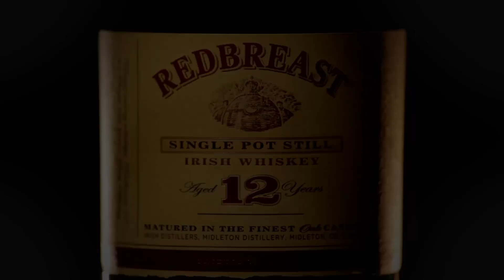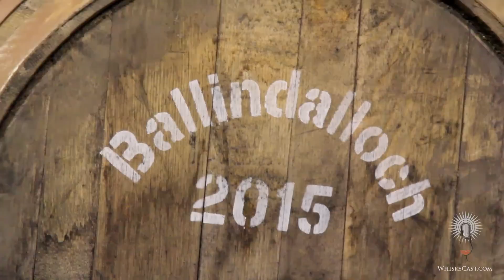WhiskyCast HD: Bringing Whisky to Ballindalloch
The MacPherson-Grant family has owned Scotland's Ballindalloch Estate for 469 years, so short-term thinking isn't in their DNA. The family has converted an old barn on the estate into Speyside's smallest distillery, with plans to release a Ballindalloch single malt Scotch Whisky years from now.